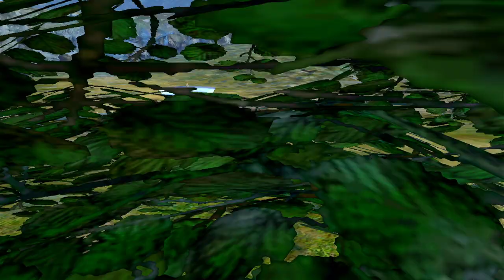Mercedes is a Gold Digger!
CH 7 Three Houses Maddening Challenge Walkthrough

Maddening Challenge Playthrough Pt 8
Welcome to the official part EIGHT for this challenge (SEE BELOW).

In this chapter SEVEN we are fighting enemy units for fun and so on

I am also doing this challenge while making these videos:

Mercedes is cool and SO IS INGRID

Maddening Playthrough with limits:
-No Aux Battle/Paralogue
-No Monastery unless forced, and when forced I can ONLY do the quest to end the monastery
-No DLC/Online/Recruiting(Aside from forced recruits like Flayn/Seteth)
-Can only Rest/Seminar
-If Monastery is only option must skip